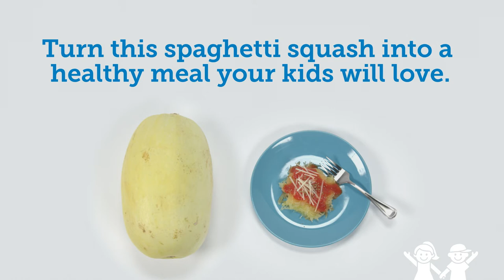Turn Squash into Spaghetti! Here’s How.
Spaghetti squash really lives up to its name! Learn how to turn this great-tasting gourd into healthy spaghetti squash “pasta” for your family.